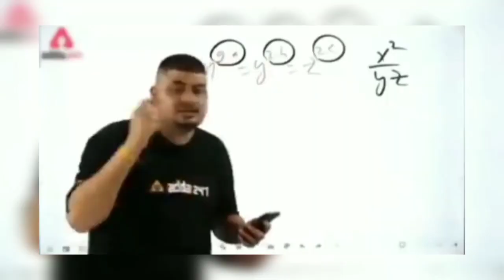lndian Bike Driving 3D | Part 13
indian bike driving 3d online game

igs gaming
igs gamer
indian bike
indian bikes driving 3d
techno gamerz
indian bike driving 3d ka update kab aayega
igs
ig gamer
igs gaming
igs gamer
indian bike
indian bike game
Ghar ka cheat code
igs
indian driving
indian driving open world
3d
ig gamer
indian bike 3d game
igs gamer
igs gaming
ig gamer in indian bike driving 3d
indian bikes game new update
Roshan gamerzz
Roshan gamerz
indian bike driving 3d all cheats code
indian bike driving 3d modified thar
indian bike driving 3d petrol pump
indian bike driving 3d petrol pump cheat code
indian bike driving 3d new update new cheat code
ibd 3d new update
Roshan gamerzz
Roshan gamerz
INDIAN BIKE & CARS DRIVING 3D NEW BIG UPDATE NEW MAP ZOMBIE MOD OR TRAIN AND MANY MORE (GTA INDIA)
indian bikes and cars driving 3d game new update
indian bike and cars driving 3d flying bike cheat code
indian bikes and cars driving 3d tiger
indian bikes and cars driving 3d all new cheat codes
indian bike and car driving 3d zombie
indian bikes and cars driving 3d mr bean car
gta indian bike and car driving 3d cheat codes
igs gaming
igs gamer
indian bike driving 3d new update horse
Indian bikes driving 3d all cheat Code Option
Nur Fact
Indian Bike
Game
bike game
indian wala game
indian game
New TRAIN ACCIDENT
igs gamer
igs gaming
aeroplane cheat code in indian bike driving 3d
aeroplane update in indian bike driving 3d
indian bike
ig gamer
igs
aroplane
3d
Cheat code
bike game
plane
car
driving
car driving On water
car driving on water dubai
water
car on water
underwater
dubai
jet car
jet car dubai
water jet car
experiment with car
cars
new cars
water car
how to
Roshan gamerzz
Roshan gamerz
Indian bikes and cars game 3d
Indian bikes and cars game 3d new update
Indian bikes and cars game 3d all cheat codes
Indian bikes and cars game 3d unlock all premium cars or bikes
Indian bikes and cars game 3d unlock premium bikes
indian bikes and cars game 3d download
indian bikes and cars game 3d unlocked
indian bikes and cars game 3d kaise download karen